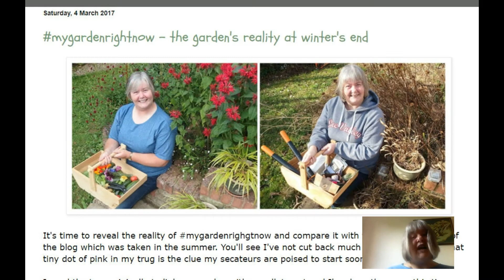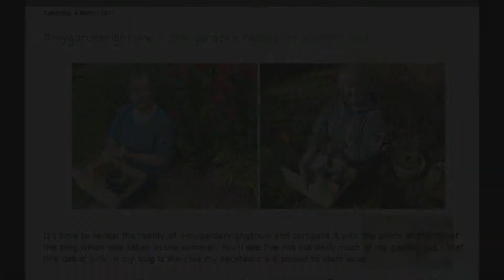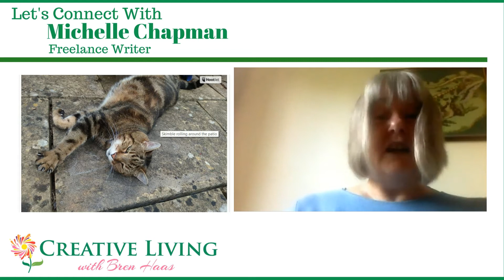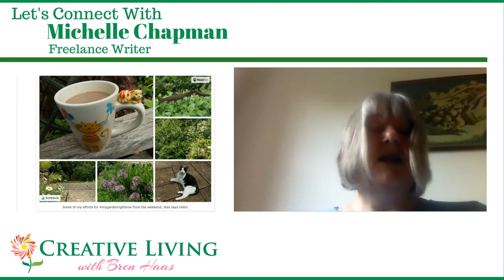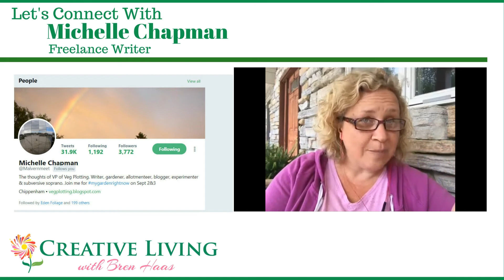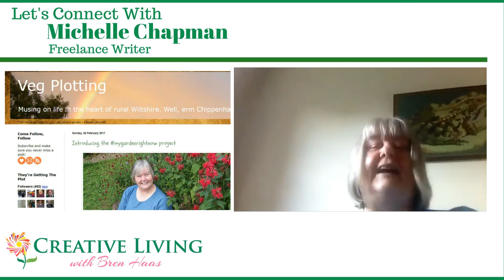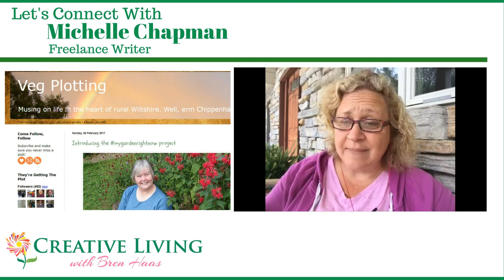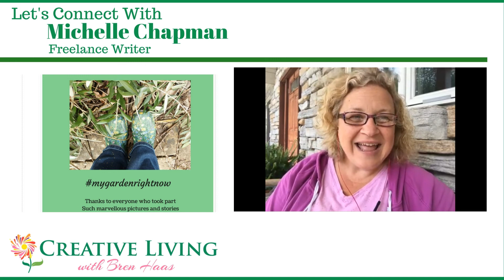My Garden Right Now Interview with Writer Michelle Chapman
In today's GardenChat Live meet Michelle Chapman from Vege Plotting Blog written over in the UK. Join the conversation on social media September 2-3, 2017 as Michelle invites bloggers to share what is blooming in their garden right now! Jump on the hashtag MyGardenRightNow to join the fun.